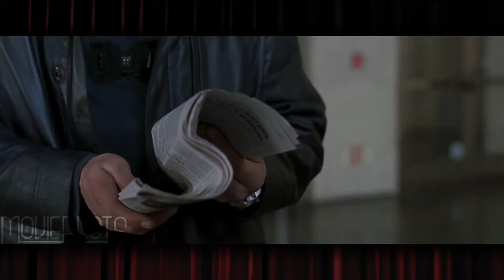Killing 124 Alternate Versions of Himself to Gain their Powers | Movie Recap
A rogue Multiverse agent goes on a manhunt for alternate versions of himself, getting stronger with each soul consumed. Only the last version of himself, an LASD cop, can stop his crusade before he becomes "The One".

Film Recapped: The One is a 2001 American science-fiction action film directed by James Wong and written by Wong and Glen Morgan.

Cast:
Jet Li as:
Officer Gabe Law, an L.A.S.D. Deputy Sheriff and martial artist from Charis Universe.
Gabriel Yulaw, a former Multiverse Authority (M.V.A.) agent from Alpha Universe.
Yu Fook Law, a rastafari from Monoceros Universe and one of Yulaw's victims.
Swen Law, a surfer from Tucana Universe and one of Yulaw's victims.
Ni Dilaw, from Canopus Universe and one of Yulaw's victims.
Kia Jilaw, from Serpens Universe and one of Yulaw's victims.
Seth Law, a long haired man from Procyon Universe and one of Yulaw's victims.
Frun Law, from Shaula Universe and one of Yulaw's victims.
Lawless, a notorious and violent criminal from Anubis Universe and one of Yulaw's victims.

Jason Statham as Agent Evan Funsch

Delroy Lindo as:
Agent Harry Rodecker
Arri

Carla Gugino as:
T.K. Law
Massie Walsh

James Morrison as:
Officer Bobby Aldrich,
Anubis Universe Inmate #1

Dylan Bruno as Officer Yates
Richard Steinmetz as Officer D'Antoni
Archie Kao as Officer Woo
Dean Norris as L.A.S.D. Sergeant Siegel
Steve Rankin as M.V.A. Supervisor
Tucker Smallwood as Prison Warden of M.V.A.
Harriet Sansom Harris as Nurse Besson
Mark Borchardt as Cesar
Doug Savant as L.A.P.D. officer